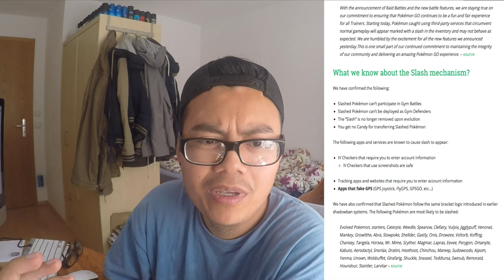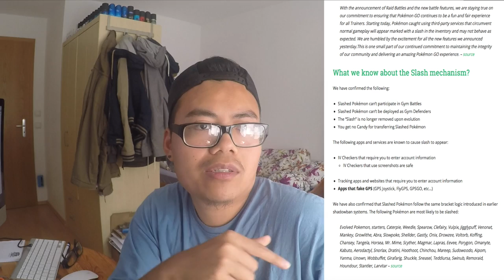Pokemon werden DURCHGESTRICHEN?! was sind "Slashed" Pokemon? Pokemon Go!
euda Niantic stricht Pokemon aus dem Inventar von den Leuten
diese Pokemon nennen sich "Slashed" Pokemon und wurden durch "cheaten" gefangen und somit nutzlos gemacht
zum Glück betrifft dass nur fremde Softwares und GPS Faker aber nicht normale Map User und Scanner
was findet ihr von Niantics Massnahme? habt ihr durchgestrichene Pokemon?